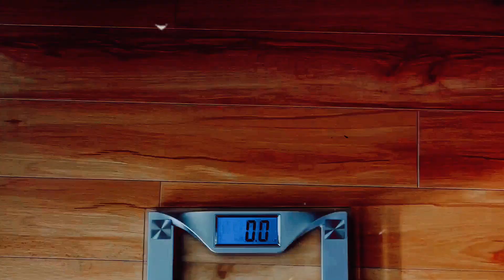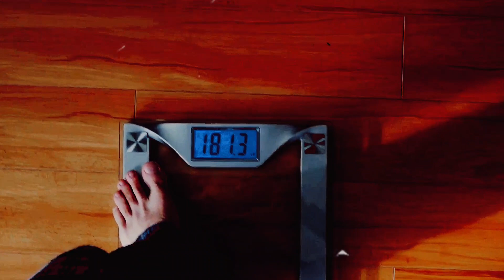Universe Where Earth Matches The Size Of Sun | AH Documentary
In this surreal and thought-provoking video, we explore the intriguing idea of what might occur if Earth were as massive as the powerful Sun. Prepare yourself for an investigation into this speculative situation that will ignite your creativity and test your comprehension of the cosmos. Come along as we consider the astounding effects of such a large planet. Click the like button and tell your fellow space enthusiasts not to miss this fascinating voyage through space!

OUTLINE:

00:00:00 The Scale of the Cosmos
00:01:41 The Implications of a Sun-sized Earth
00:03:34 The Gravity of the Situation
00:05:34 The Environmental Impact
00:07:28 A Sun-sized Earth

AH Documentary respects the intellectual property rights of content creators and is committed to abiding by all relevant copyright laws and guidelines.

We appreciate your understanding and support as we navigate responsibly through the use of diverse media and innovative technologies.